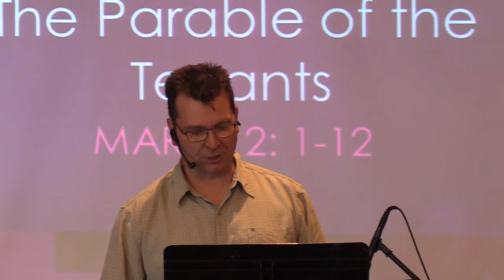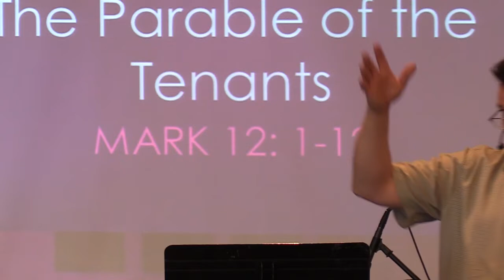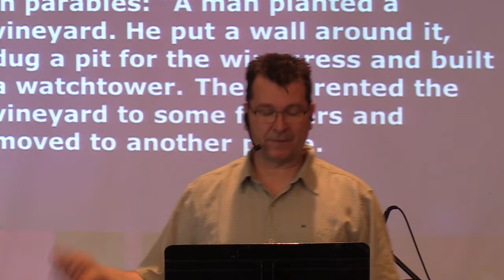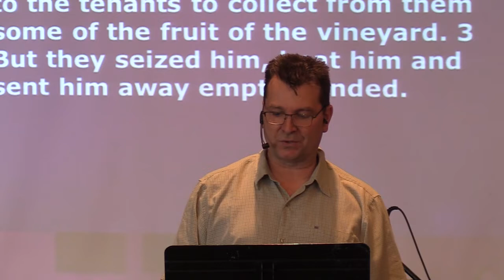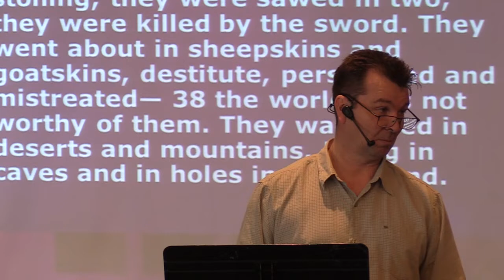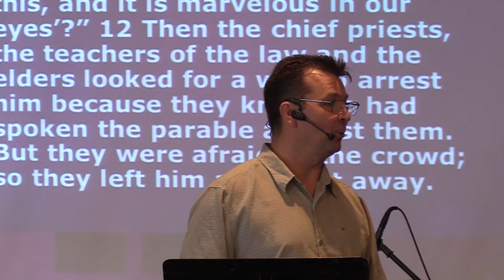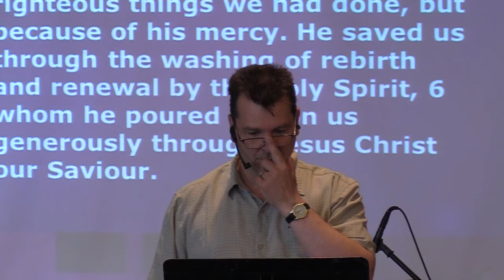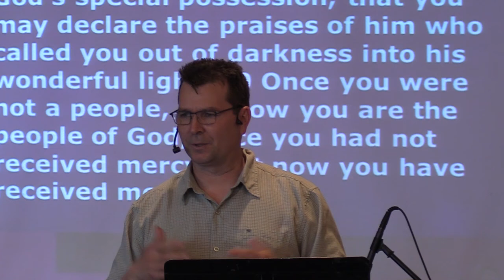Mark 12:1-12 Pastor Clint Lange, Sunday, June 12, 2021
June 12, 2021:  Welcome to Hillside Community Church of 100 Mile's Sunday  morning broadcast.  Today, Pastor Clint Lange continues his series in the book of Mark 12: 1-12, where Jesus speaks about God's Vinyard and the "Parable of the Tenants"